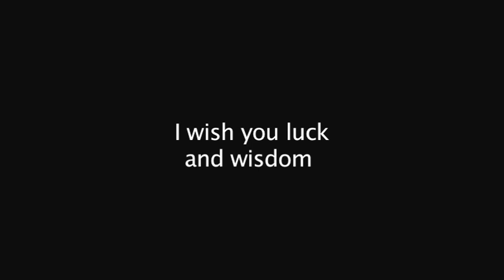Matriculation 2015 University of Ghana . Expectations speech of student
Expectations speech of Ms. Jasmine Adjei-Mensah student of the school of Law Elizabeth Frances Seyhall ( 17 year)